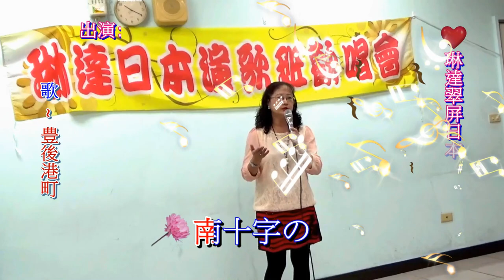琳達 Linda 翠屏日本演歌 & 月娟 ~ * 豊後港町 *